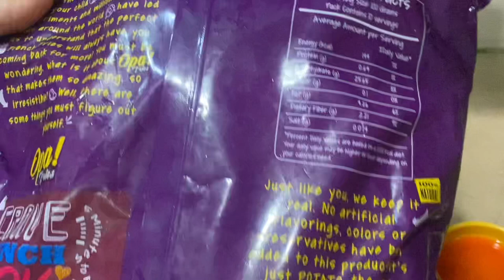Cheese loaded fries | quick and easy recipe | Do try and give ur feedback💕